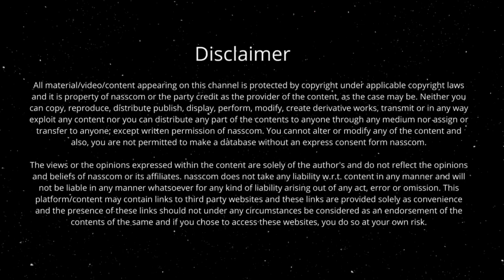Analysts Assemble- What to Expect from Q2FY25 Technology Industry Financial Results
Apurva Prasad  - Vice President - Institutional Research, HDFC Securities
Nirmala Balakrishnan - Research Practice Lead, nasscom Insights